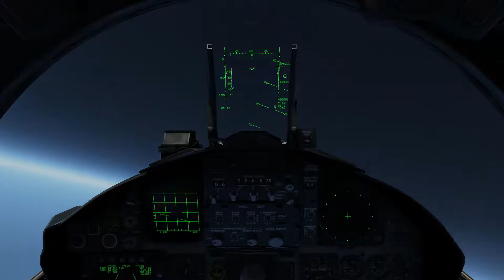DCS - F-15C Wannabe Streak Eagle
We are nearing the 43rd anniversary of the F-15 Streak Eagle breaking all kinds of climb records so I decided fool around DCS and do my own attempt at the 30.000m.

Was a lot slower and got to 81k feet according to plane's instruments. From outside view alt reading was 104.106 feet at 33kn(!) so I'm pretty happy with this attempt.

A documentary on the Streak Eagle